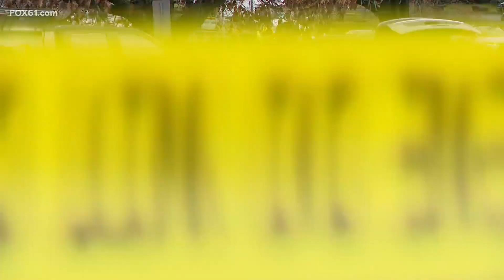Police investigate deadly shooting in Bloomfield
Police have identified the victim in a fatal shooting in Bloomfield Monday morning police said. They also said they were looking for a vehicle that may be involved.

Officers were called to the intersection of Cottage Grove Road and Bloomfield Avenue just before 9 a.m. on the report of a shooting. The area is by Trinity Health of New England Urgent Care and St. Stephen's Episcopal Church.